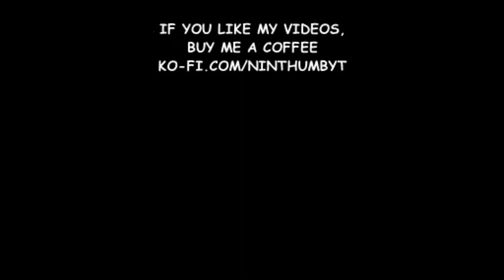Dreadful by Justice-33 🍄Super Mario Maker 2 ✹Switch✹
I'm Sorry
BGX896KKG